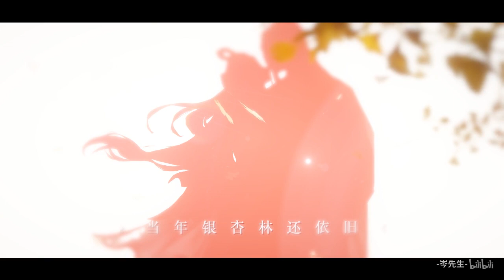【岑先生X黄诗扶HBY】秋叶流歌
请支持原作~原作者资料在这